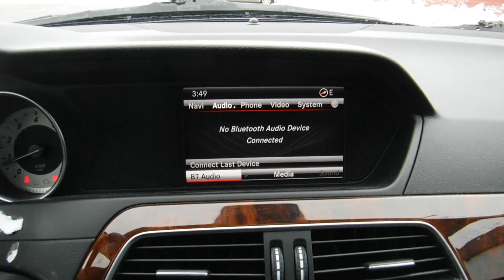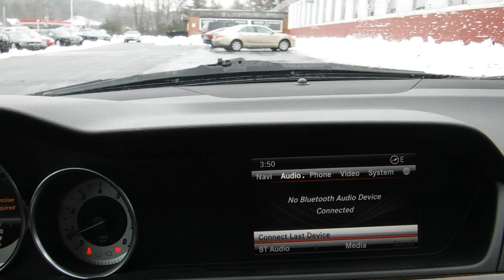2013 Mercedes-Benz C-Class C300 4Matic